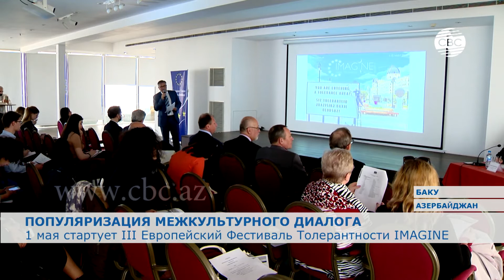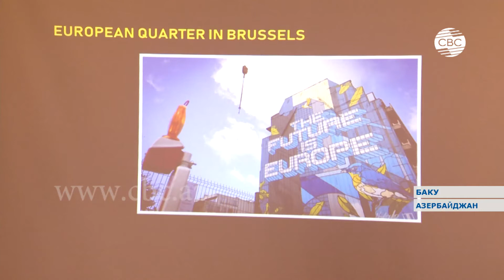1 мая в Баку стартует III Eвропейский фестиваль толерантности IMAGINE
В начале мая в Баку стартует очередной европейский фестиваль толерантности. По традиции, он отличается насыщенной программой, которая включает показы фильмов, как художественных, так и документальных, музыкальные вечера, мастер-классы с иностранными гостями. В этом году организаторы удивят участников фестиваля необычным концертом, который пройдет в Бакинском метрополитене. Также в ходе мероприятия будет продемонстрировано более 30 художественных и документальных фильмов.

3-й Европейский фестиваль толерантности IMAGINE пройдет в Баку с 1 по 15 мая. Он направлен на популяризацию межкультурного диалога, разнообразия и толерантности. Фестиваль посвящен 10-летнему юбилею Восточного Партнерства. Он пройдет при поддержке посольств стран-членов ЕС в Азербайджане, а также посольств Аргентины, Мексики, Колумбии, Молдовы, Израиля и организации United Cultures.